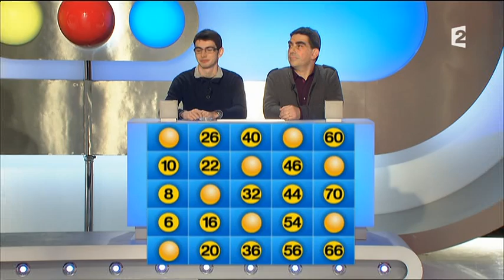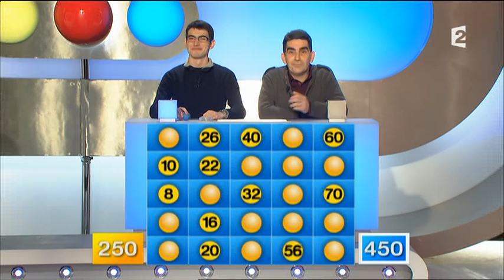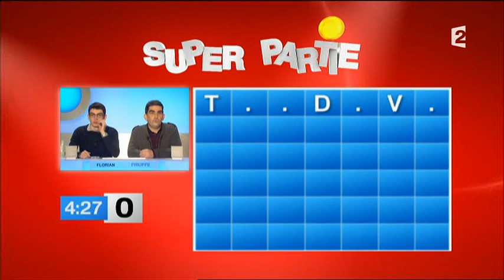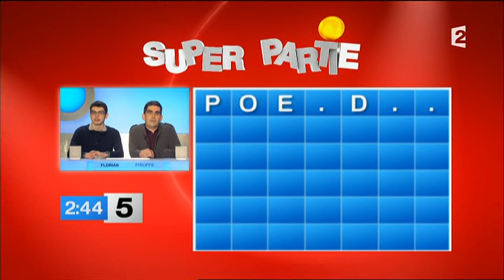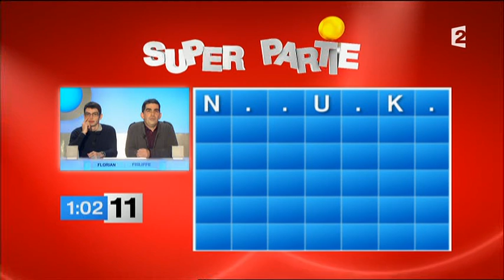Motus (18/04/2014)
Motus, émission du 18 avril 2014, présenté par Thierry Beccaro sur France 2